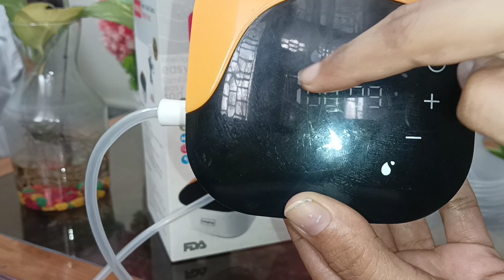How to use suction unit of Baby hug electric breast pump/ full explanation